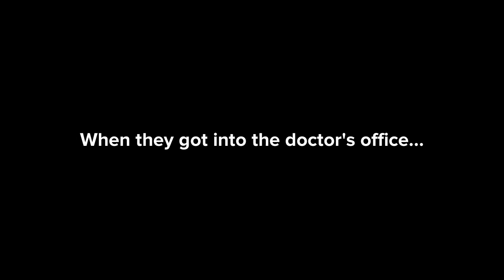Special Agent Oso misbehaves at his pertussis shot/grounded